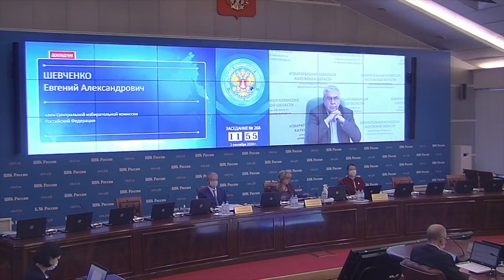Заседание ЦИК 02 09 2020 по жалобе Сергея Кременева | выборы 2020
Заседание ЦИК 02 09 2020 по жалобе Сергея Кременева состоялось под председательством Эллы Панфиловой. Было принято решение вернуть для повторного рассмотрения вопроса о регистрации Сергея Федоровича в качестве кандидата в депутаты законодательного собрания Калужской области. Как пройдет голосование на выборах 2020 будет зависеть, в том числе, от допуска оппозиционных кандидатов. Конституция гарантирует гражданам право выбирать и быть избранным. Но в России, что 20 лет правит Путин, это только запись на бумаге.
Город Калуга, может стать городом в котором ситуация начнет меняться. Однако факты пока свидетельствуют об обратном.
Помогите развивать этот канал, поддержите его финансово:
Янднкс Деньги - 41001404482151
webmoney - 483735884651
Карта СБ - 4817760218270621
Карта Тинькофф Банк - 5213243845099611